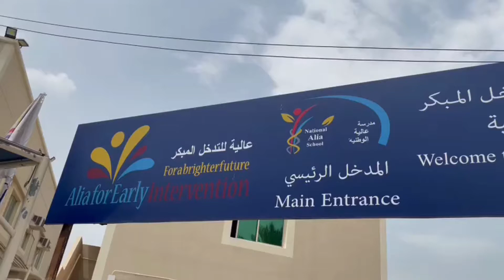American Mission Hospital visits Alia School for Early Intervention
American Mission Hospital’s community outreach program in collaboration with Alia School for Early Intervention for a health check day.
، تعاونت المستشفى ‏الإرسالية الأمريكية مع مدرسة عالية للتدخل المبكر ليوم الفحص الطبي.
١٣-٤-٢٠٢٢